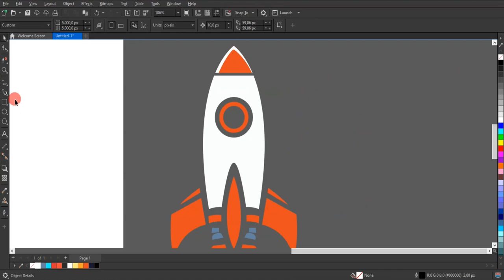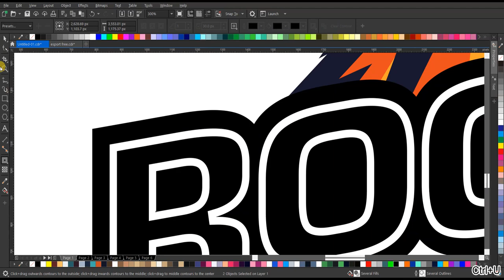Terungkap! Rahasia Logo Esports Rocket Terbongkar! Desain Tanpa Suara!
Dalam video ini, kita akan mengupas tuntas rahasia di balik desain logo esports yang paling ikonik! Tanpa suara, kami membongkar setiap detail yang menjadikan logo Rocket begitu menakjubkan. Jangan lewatkan kesempatan untuk melihat proses kreatif yang memikat ini! EsportsSecrets, LogoRevealed, DesignUnveiled.